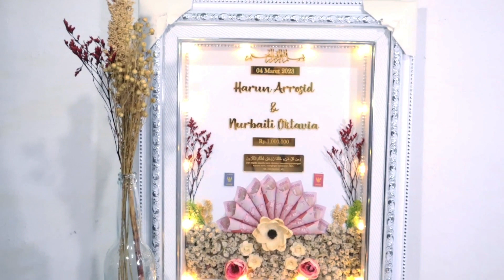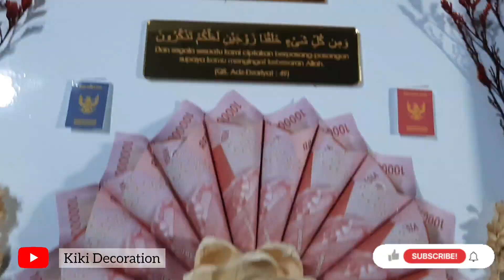CARA MEMBUAT MAHAR PERNIKAHAN PAKAI BUNGA KERING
dekorasi mahar pernikahan / menghias mahar

mahar rustic ini berbahan bunga kering

berikut nama nama bahannya bisa di beli secara online, dengan kata kunci berikut=

1. bunga klobot natural diamter 6cm = 1pcs
2. klobot mawar mini 4 pcs
3. edelwish kering  7 tangkai
4. bunga kering Caspea limonium 2 tangki (red)
5. nama, tgl akad, nominal mahar, basmallah , berbahan akrilik
6. goni
7. lampu kawat 1.5 m
8. mote mutiara
9. bingkai ukuran 16R, kedalaman 4cm

selamat mencoba